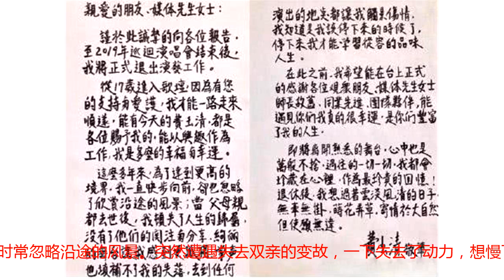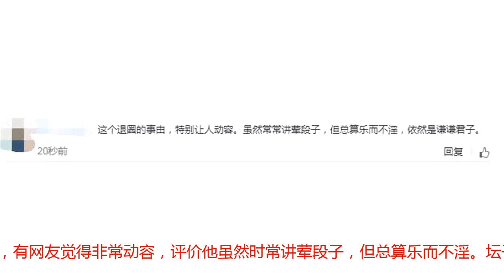费玉清宣布退出演艺圈，我妈要伤心死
信里说，自己从17岁入行一直兢兢业业，步履匆忙，时常忽略沿途的风景。突然遭遇失去双亲的变故，一下失去了动力，想慢下来，莳花弄草，享受生活。看到这个消息，好多网友第一时间想到了自己的妈妈，还有人表示：我妈要伤心死。费玉清和母亲的关系非常好，2010年她母亲去世的时候，50几岁的她抱着母亲的遗体嚎啕大哭。据台湾媒体描写，当时费玉清更是语气惊人表示不想这么快与母亲分离，将遗体冰冻个两三年也没有问题。可见，费玉清对母亲的感情之深。经历丧母之痛后，费玉清很长一段时间都足不出户，歌迷们都很担心他。好在他慢慢走出了悲伤，渐渐在一些综艺节目上看到她的影子。去年还带着父亲和哥哥张菲一起参加了安徽卫视的春晚，在大哥和父亲旁边的费玉清乖巧的像个小学生。看得出，费玉清是个很念家很孝顺的人。尤其今天看到他的退圈缘由，有网友觉得非常动容，评价他虽然时常讲荤段子，但总算乐而不淫。坛子觉得，算是很贴切了。